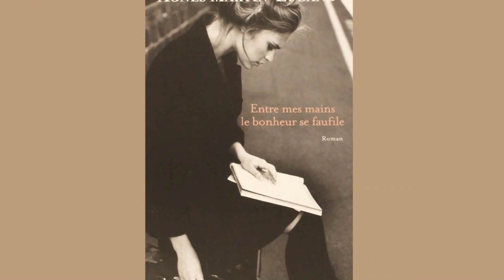Le Divan de Agnes Martin Lugand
Agnès Martin-Lugand se livre sur le Divan des Écrivains
Auteur de
- Les gens heureux lisent et boivent du café
- Entre mes mains le bonheur se faufile